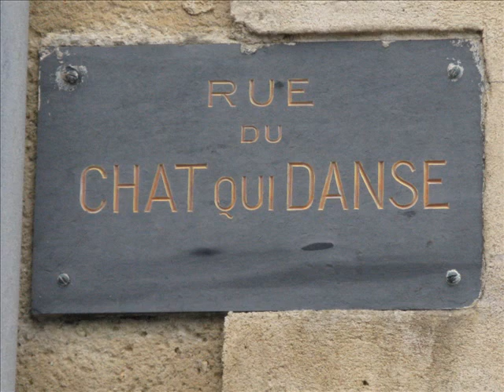St - Malo (Ille et Vilaine)